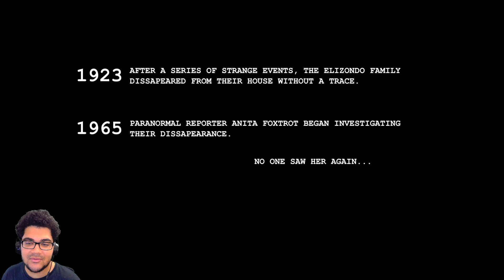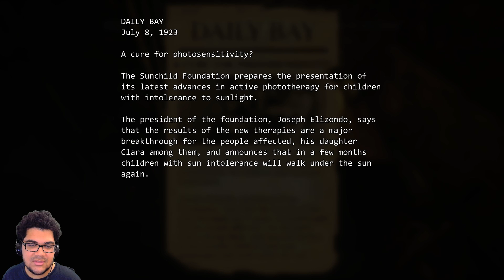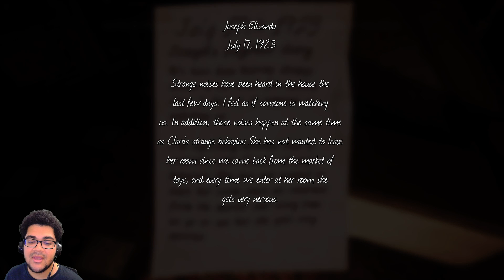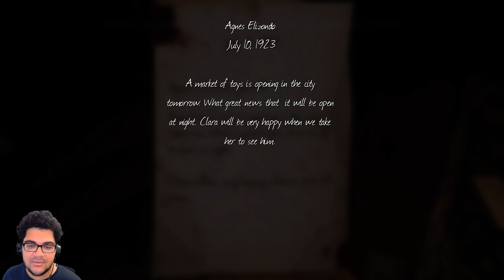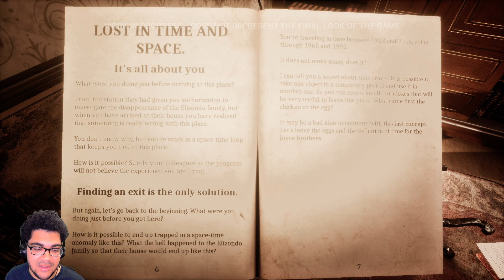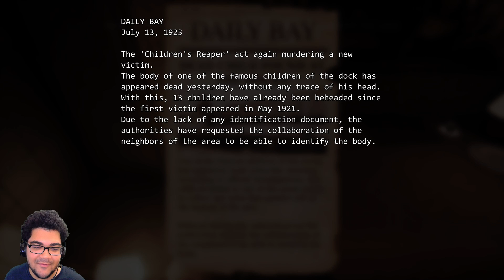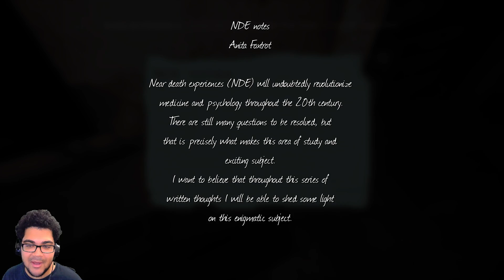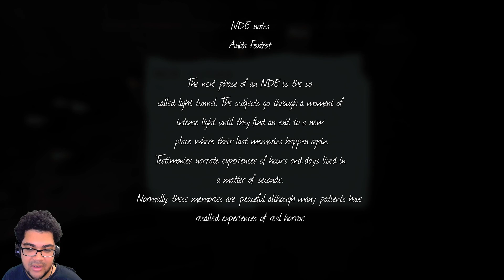SOMETHING WATCHING ME!!!! | Apartment 327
Apartment 327 is a first-person adventure whose main feature is a time travel cycle, which keep you locked in an old house between the years 1923 and 2016. In orde to scape it will be necessary to go through the same places in the different time lines.

Jangle